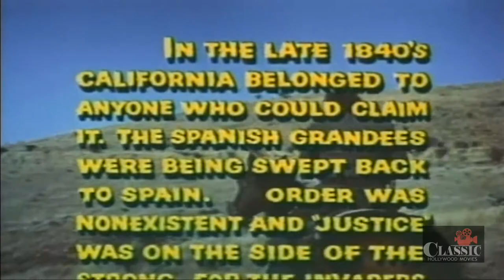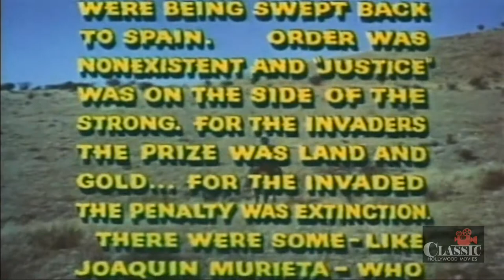Desperate Mission (1969) | Full Movie | Ricardo Montalbon, Slim Pickens, Roosevelt Grier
A man who has lost everything joins others paid to convey a wealthy man's wife - and a mysterious treasure - to safety in San Francisco.

Director: Earl Bellamy
Writers: Richard Collins, Jack Guss
Starring: Ricardo Montalban, Slim Pickens, Roosevelt Grier